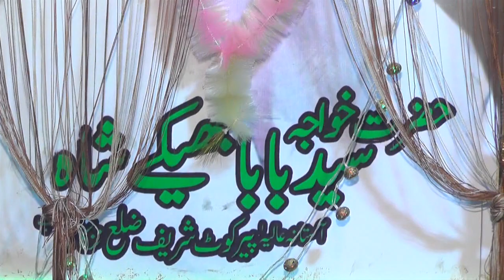March 23, 2024